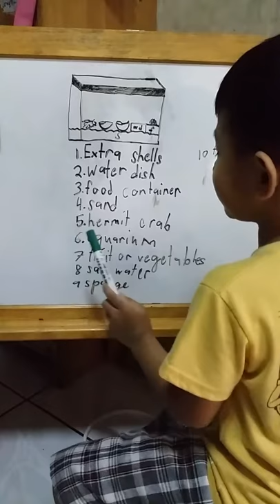Hermit crab habitat tutorial easy to make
Simple and easy to make
Materials needed to have your own hermit crab habitat